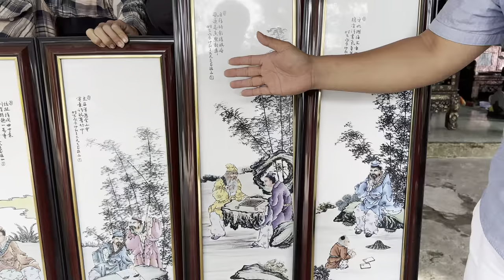Đồ Gỗ, Gốm Sứ, Đèn Dầu, Tranh Đá chào bán 30/1 #0939806464 đồ xưa cũ Thanh Triệu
Đồ Gỗ đẹp, Gốm Sứ, Đèn Dầu, Tranh Đá, Đèn Măng Xông
Shop đồ xưa cũ Thanh Triệu - bao ship toàn quốc
Điện thoại & zalo: 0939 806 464 hoặc 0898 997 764 gặp Thanh Triệu